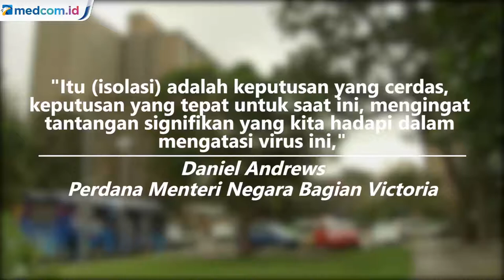Australia Lockdown Melbourne Selama Enam Pekan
'Lockdown' kembali berlaku di seluruh kawasan Melbourne Metropolitan dan Micthell Shire selama enam minggu, mulai hari Kamis (9/07).

Premier Daniel Andrews mengatakan aturan pembatasan kembali ke tingkat tiga sebagai upaya mengurangi jumlah penularan.

Selain 31 kawasan yang masuk ke dalam Metropolitan Melbourne, pemberlakuan lockdown juga berlaku di area Micthell Shire yang meliputi kawasan Broadford, Kilmore, Seymour, Tallarook, Pyalong dan Wallan.

Untuk pertama kalinya sejak pandemi flu Spanyol di tahun 1919, perbatasan antara negara bagian Victoria dan New South Wales akan ditutup mulai hari tengah malam nanti.

Polisi akan dikerahkan untuk memantau perjalanan dari Victoria ke NSW di sekitar 50 titik, antara lain jalan utama, jembatan dan perlintasan melalui sungai antar kedua negara bagian.APTN